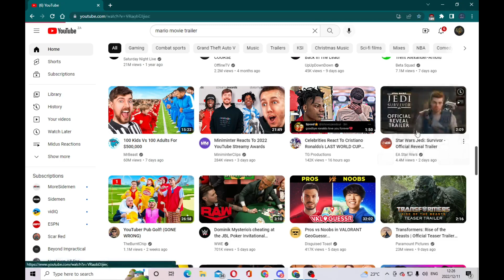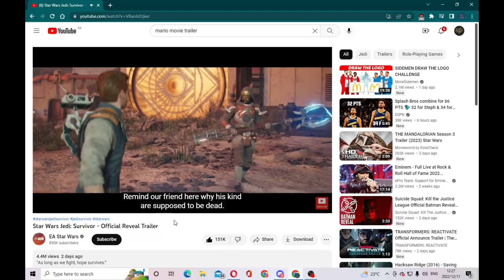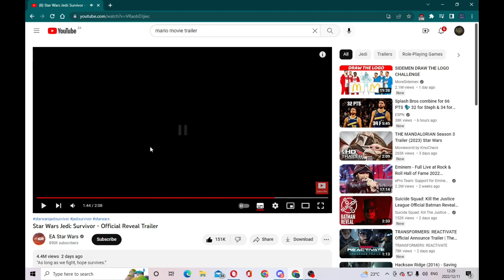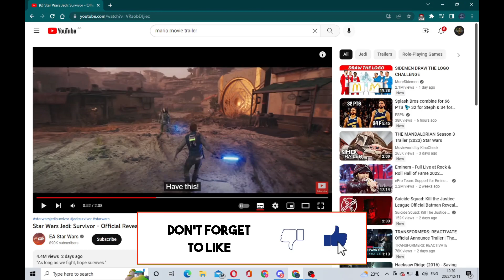Midus Reacts - Star Wars Jedi: Survivor - Official Reveal Trailer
Go Check out the Original Video By :

EA Star Wars

CODE: MIDUS